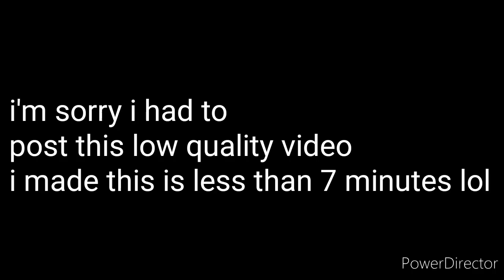The Cartwheel || An Animation || flipaclip